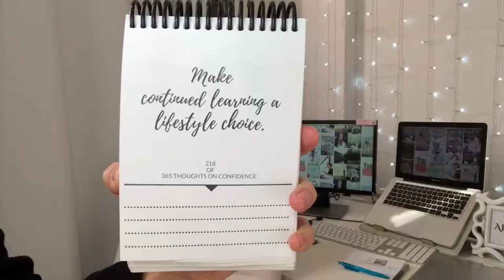Confidence for Women | Lifestyle Choices | Day 218 | Thoughts on Confidence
In this video Abigail talks about lifestyle choices, one in particular that encourages a confident life.

Day 218's Self Confidence | Thought on Confidence: Make continued learning a lifestyle choice.

In this video, you’ll get tips, advice, thoughts and opinions about:
tips for mental confidence, tips for emotional confidence, tips for mindset confidence, confidence can be learned, learn to be confident, making lifestyle choice, adopting a growth mindset, lifelong learning, continual education,